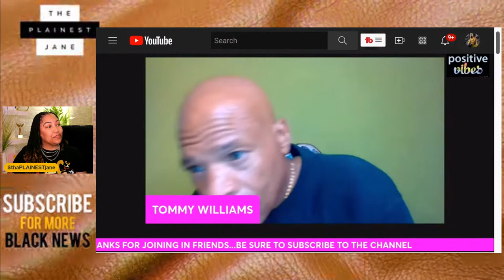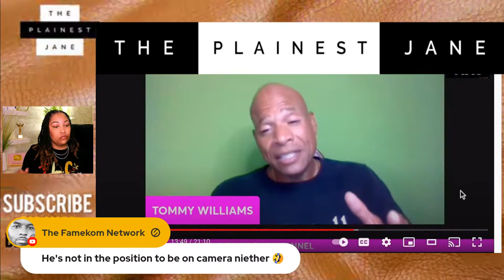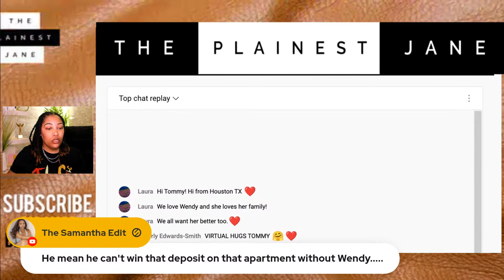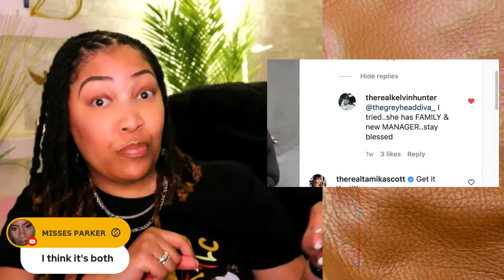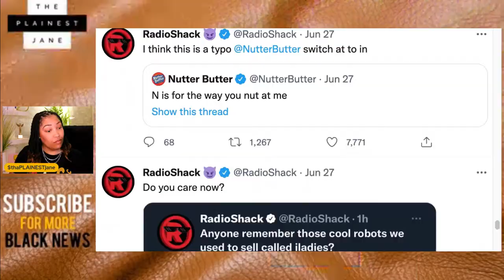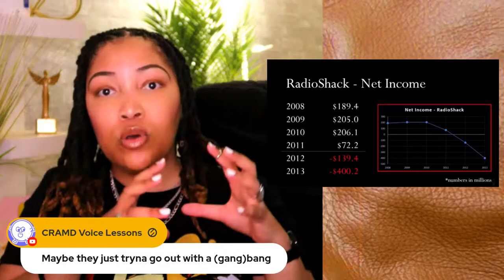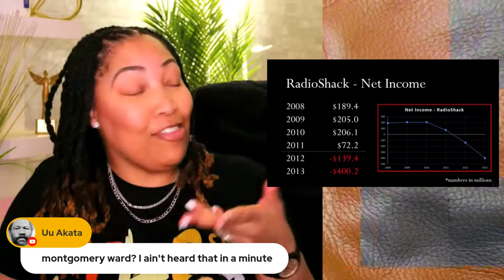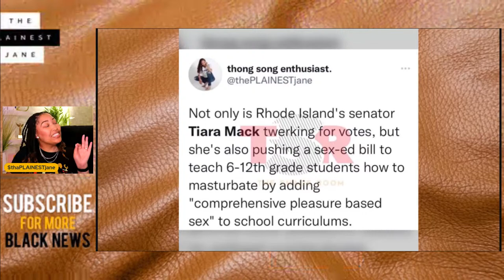Wendy Williams' Brother AND Kelvin Hunter OUT HER + EXCUSE ME RadioShack?! 😳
Wendy Williams has had quite the media storm following her lately + Radio Shack's Twitter is off the hook! Wendy Williams' health appears to be on the decline, her show went down in shambles and has now been erased from the internet (for now) and they've even wiped/deleted her @WendyShow Instagram and Facebook pages! The Wendy Williams Show YouTube channel appears to have either been DELETED or PRIVATED but either way, Wendy is being done so dirty. Let's not forget, she's in a financial guardianship and cannot access her money, STILL! Recently, her brother came out and revealed some things he hasn't been being truthful about as it pertains to Wendy's business and I even found something Kelvin Hunter had to say about Wendy's current state. But also, have you heard about Radio Shack and their social media? Yes, THAT Radio Shack, the one that's been out of business for decades now. Chile issa MESS! - PRESS PLAY

What are your thoughts about what Wendy Williams' brother, Tommy Williams, had to say? What are your thoughts about Kelvin Hunter (her ex-husband's sentiments)? What do you think Radio Shack is trynna achieve with their recent social media moves? 🧈

.CONNECT. / .FOLLOW.

Wendy Williams' Brother AND Kelvin Hunter OUT HER + EXCUSE ME RadioShack?! - Wendy's Team Has Her Headed for DISASTER!